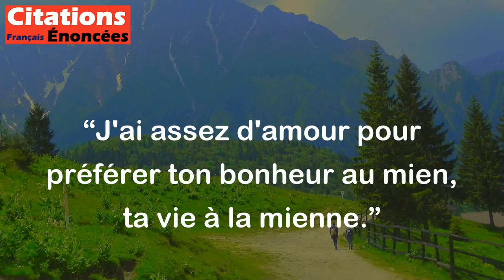J'ai assez d'amour pour préférer ton bonheur au mien, ta vie à la mienne. - Balzac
Cette citation signifie que l'auteur est prêt à sacrifier son propre bonheur et sa propre vie pour le bien-être et la survie de l'être cher à ses yeux. Il place son amour pour cette personne au-dessus de tout le reste, y compris de sa propre vie.